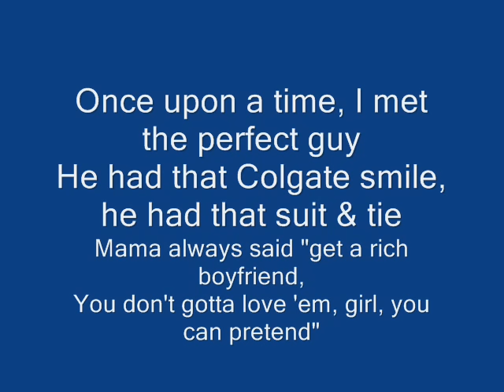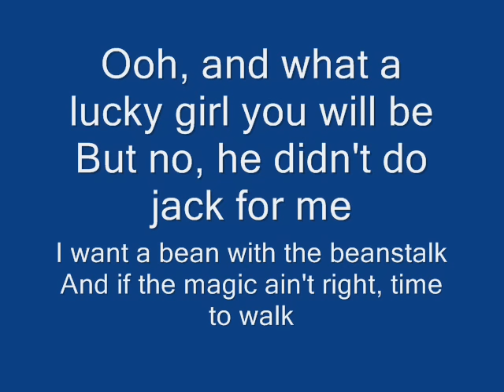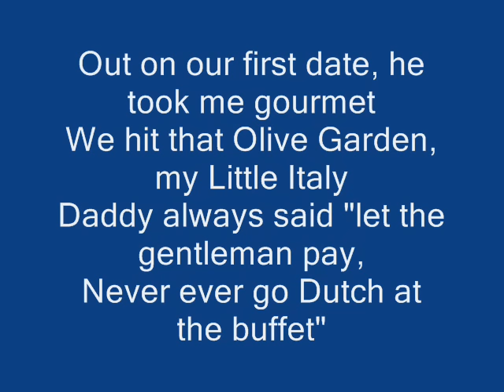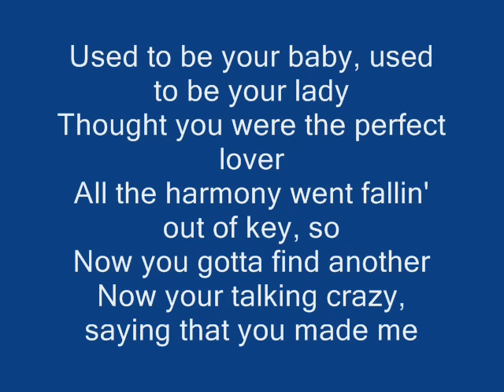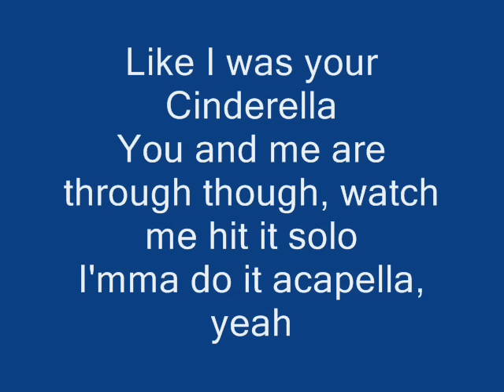Karmin - Acapella (Onscreen Lyrics)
Karmin's single Acapella.